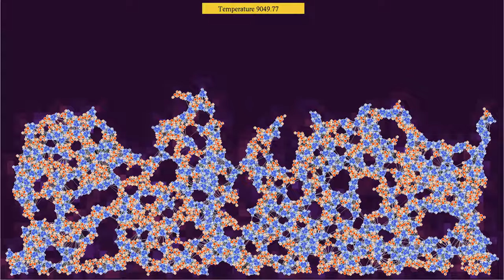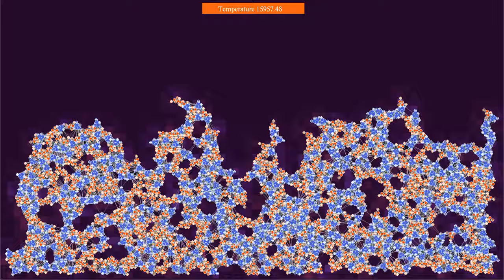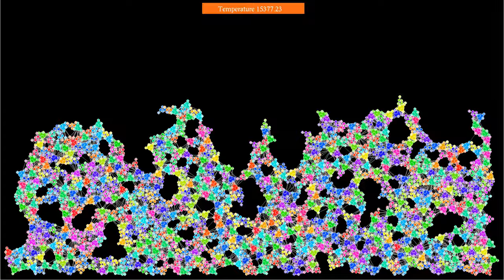Looking for quasicrystals: Interacting kites-and-darts-type molecules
This is a first attempt of producing something like a quasicrystal, using molecules with "kite" and "dart" shapes. The kites are quadrilaterals with angles 144° and three times 72°, while the darts have two angles of 36°, one angle of 72° and one angle of 216°. These are modeled by using four charges atoms on the vertices of the quadrilateral, and two additional neutral atoms on the symmetry axis for kites, and on the long sides for darts.
I'm not quite satisfied with this first try, because the single atoms still stand out too much. I may be able to improve things by modeling the molecules as collections of segments instead of point particles.
The particles in this simulation interact via a Coulomb potential when they belong to different molecules, and a harmonic potential within the same molecule. The Coulomb potential is complemented by a Lennard-Jones interaction between particles of opposite charge, to avoid their collapse on a single point.
The temperature is controlled by a thermostat with increasing temperature. There is a constant gravitational force directed downward.
Type: 0:00
Orientation: 1:08
In the first part, the particles' color depends on their type (kites or darts), while the background indicates the local charge density, slightly averaged over space and time. In the second part, the molecules' color depends on the orientation.

Color scheme: Part 1 - Particle: Turbo, by Anton Mikhailov